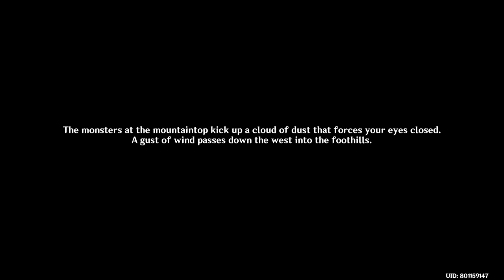quest (668) F